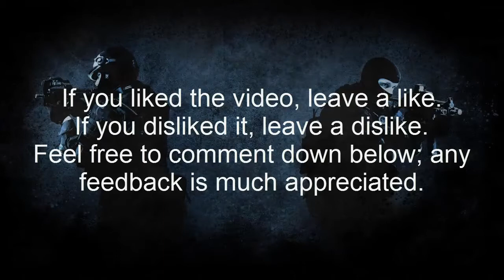Rust EP 1 - The Legend of William Faulkner- with CS: Joe and Isaiah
Please watch till the end to witness the enigma that is William Faulkner.
-Come here you little bitch...!-